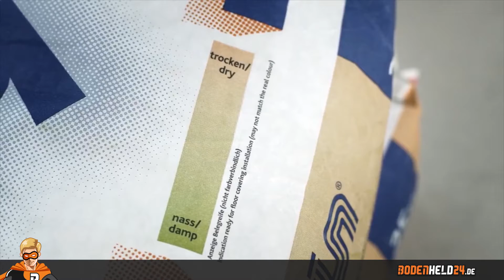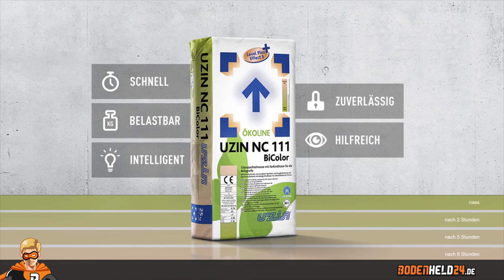Die erste Spachtelmasse die mitdenkt - UZIN NC 111 BiColor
Lernen Sie hier die Gipsspachtelmasse NC 111 BiColor von UZIN kennen. Das innovative Produkt zeigt durch eine Veränderung der Farbe an, wann die Gipsspachtelmasse getrocknet ist.

Viel Spaß und Erfolg bei Ihrem Projekt!

Wir sind für Sie da, versprochen!